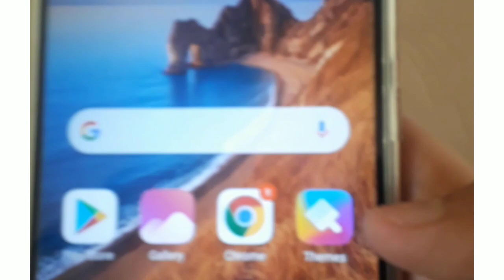Spintrials Off-road car Driving &Racing games 2020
Link ..play store going to search spintrials Off-road
Gaming search ok